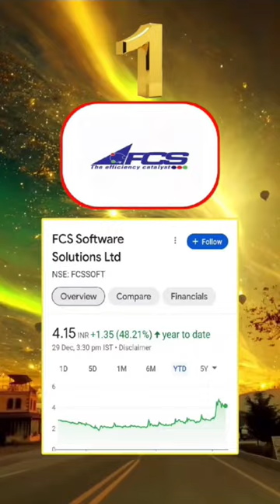penny stocks under 5rs😱 high growth stocks to buy now 🔥 penny stocks 2024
Video is for education purpose only. Of the Copyright Act 1970 . allowance is made for fair use for purposes such as criticism comment news reporting teaching scholarship and research fair use is a use permitted by Copyright statute that might otherwise be infringing non profit educational or personal use tips the balance in favor of fair use.

best stock
best stocks
stock market
top investments 2023
top stock to buy
top stocks